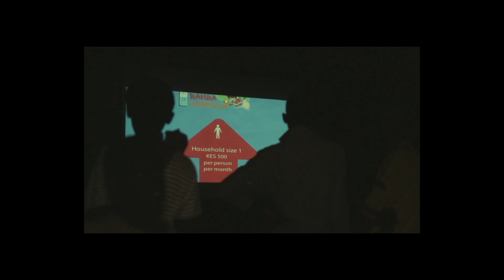Refugees Influx into Kenya